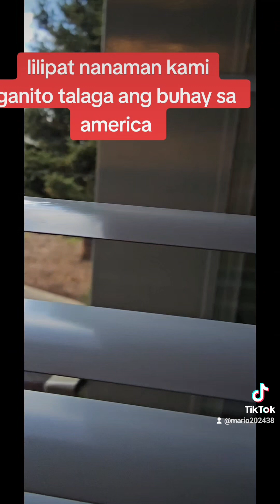lipat bahay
we're moving to other places